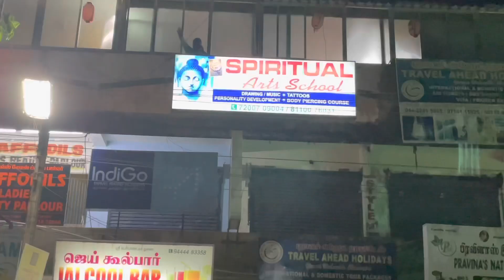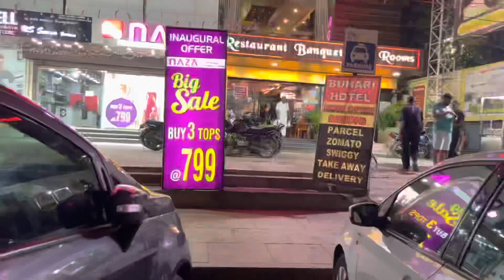A Day well spent |Piercing|DinnerDate|Punishment|Life In Chennai